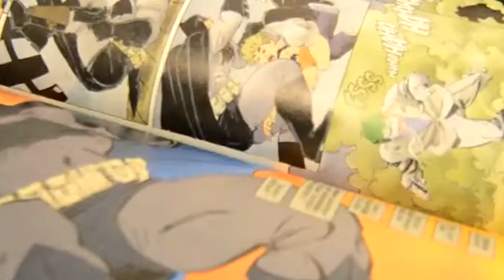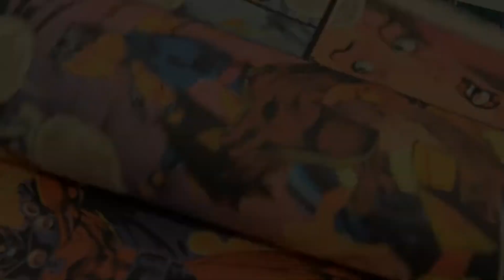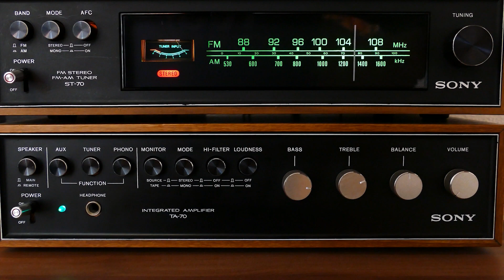Idaho Murderer Captured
After almost 2 months 28 year Bryan Christopher Kohberger was arrested in the early hours of December 30, 2022  for the murders of Ethan Chapin, Madison Mogen, Xana Kernodle and Kaylee Goncalves.

Bryan was a Washington State University Criminology Doctoral student. He had recently  graduated with a Masters Degree in Criminal Justice. He was arrested at his parents home in Pennsylvania but his actual apartment is very close to the crime scene.
Tune in to hear more about Bryan Kohberger.

Sources:
Fox news
Crime Online
News Nation